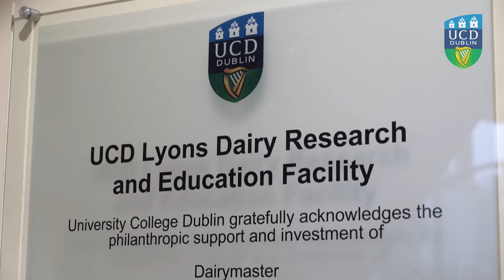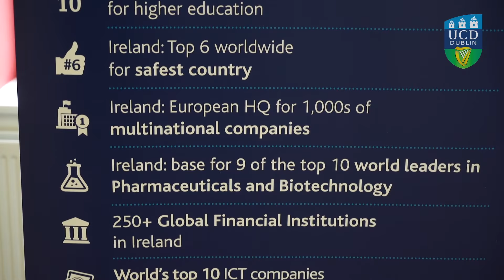Dairy Research and Education Facility opens at UCD Lyons Research Farm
On Tuesday 19th January 2016 the official opening of the Dairy Research and Education Facility took place at UCD Lyons Research Farm.

The project has been spearheaded by UCD and supported by leaders in the agri-food industry such as Dairymaster, Devenish Nutrition, FBD, Glanbia, the Irish Holstein Friesian Association, Munster Cattle Breeding Group and Progressive Genetics.